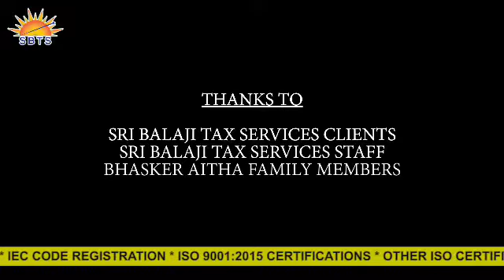డ్రాగ్స్ కేసులో టాలీవుడ్ ప్రముఖులు ...ఒక్కక్కరుగా బయటపడుతున్నారు SBTS NEWS CHANNEL